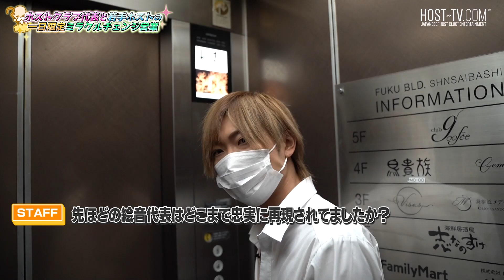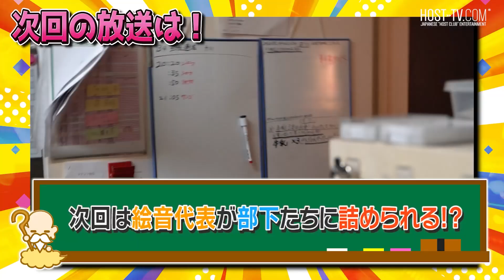【屈辱】代表ホストから突然の転落。21歳の年下にガチギレされながら営業に臨む31歳新人ホストのリアル【goofee】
🌟麗代表の過去密着動画一覧🌟